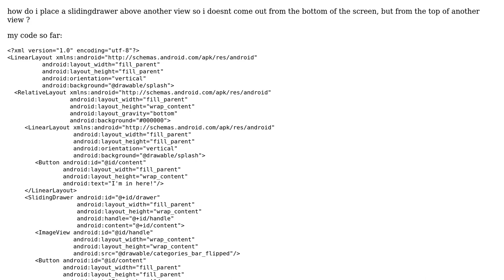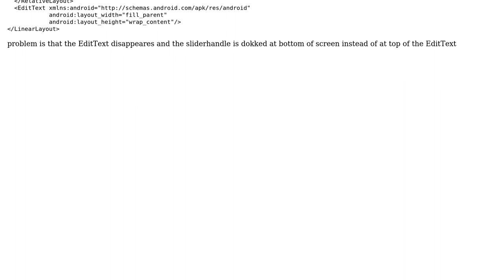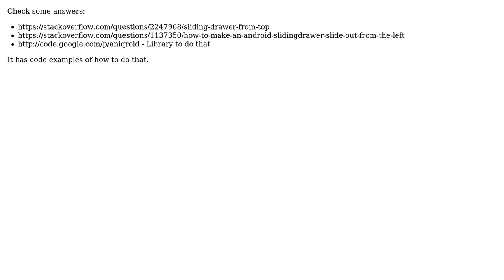SlidingDrawer above other views (2 Solutions!!)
SlidingDrawer above other views

With thanks & praise to God, and with thanks to the many people who have made this project possible! | Content (except music & images) licensed under CC BY-SA | Music | Images & others | With thanks to user neteinstein user Esben Andersen user blessanm86 and the Stack Exchange Network Trademarks are property of their respective owners. You are responsible for your own actions.